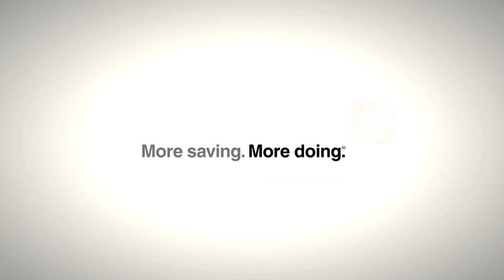Quick Tips: Eliminate Grass Buildup from Your Mower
Applying cooking oil to the underside of the blades on your lawn mower will help eliminate clumps of grass from sticking together and clogging up your mower opening.